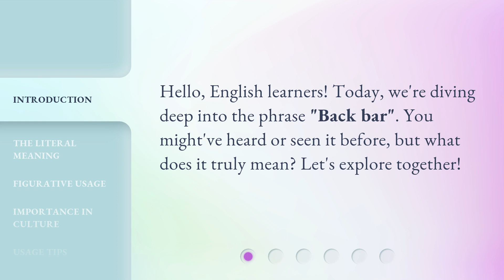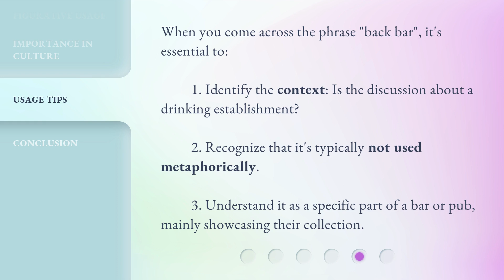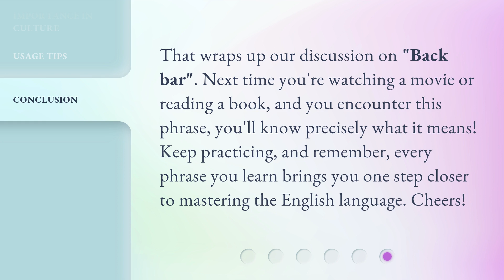"Back Bar" Unveiled: Unlocking Common English Phrases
"Back Bar" Unveiled: Unlocking Common English Phrases • Discover the meaning and cultural significance of the phrase "Back Bar" in this informative video. Learn how it is used in the literal sense, its importance in western culture, and valuable usage tips to fully understand its context. Expand your English vocabulary and enhance your cultural knowledge with this captivating exploration!

00:00 • Introduction - "Back Bar" Unveiled: Unlocking Common English Phrases
00:23 • The Literal Meaning
00:47 • Figurative Usage
01:11 • Importance in Culture
01:30 • Usage Tips